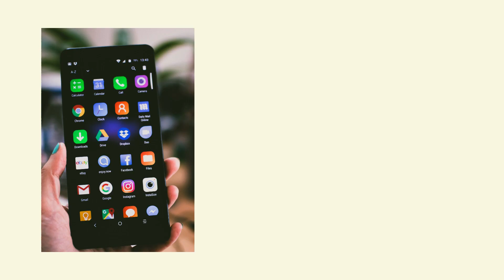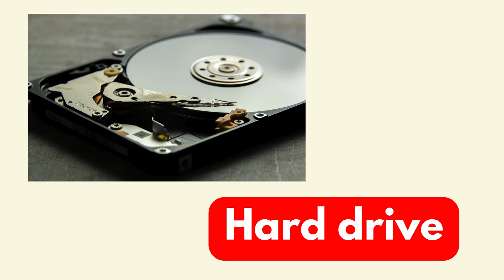Technological Gadgets Names in || English Vocabulary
Vocabulary improves all areas of communication like
listening, speaking, reading and writing.
Vocabulary is important to have growth and success in the language development and occupational success.